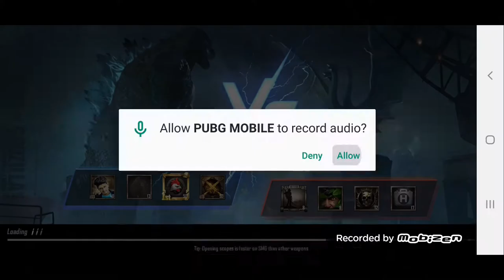PUBG TDM BEST KILLES